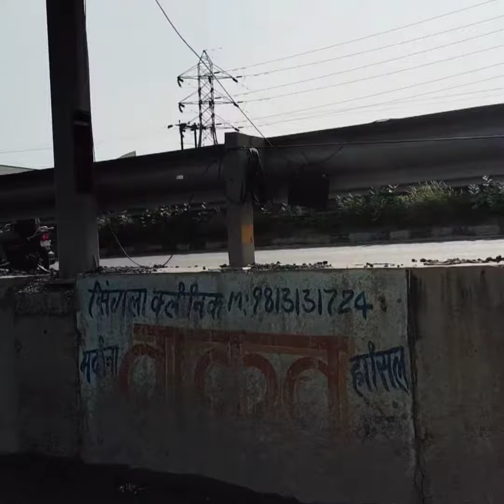कार डूब गई है Daily road vlogs rb road vlogs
कार डूब गई है Daily road vlogs rb road vlogs truck 🚛🚒 driver life kya hoti hai
heavy 🚛🚛 truck driver life kya hoti hai
Daily truck vlogging viral video
indian truck driver vlogs video
Truck gaming viral vlog video
truck tourism vlog video
truck Horn 📯📯 blog video
rajasthan truck driver vlogs video
UK truck vloging viral video
road safety unit vlog video
road accident viral vlog video
Tata motors truck 🚛 vlogs video
Ashok Leyland truck vloging video
mahindra pick-up truck vlogging video
indian truck driver sallery kya hoti hai
indian truck driver fi family vlog video
indian truck driver ka ghar kaisa hota hai
jk truck driver vlogs video
jk truck driver life kya hoti hai
jk truck driver sallery kya hoti hai
mrf tyres video
road vlogs viral videos
road accident Daily vlogs video
UK truck driver sallery kya hoti hai
Saudi Arabia truck driver vlogs video
Saudi Arabia truck 🚛 driver Life kya hoti hai
Saudi Arabia truck driver sallery kya hoti hai
knada truck vloging viral video
knada truck driver life kya hoti hai
knada truck driver sallery kya hoti hai
haryana roadways blog video
haryana roadways driver sallery kya hoti hai
haryana roadways driver Duty time kya hai
Driver Daily Life style vlogs viral video
truck driver song
Dehli truck driver vlogs video
Dehli truck driver sallery kya hoti hai
daily truck accident Vlog
truck accident Vlog video
Daily road jaam vlogs

please sapport kro 🙏🚒🚛🚛